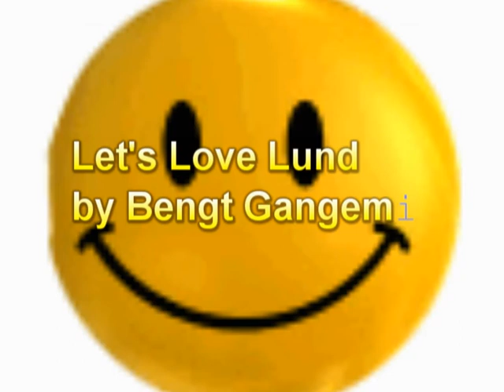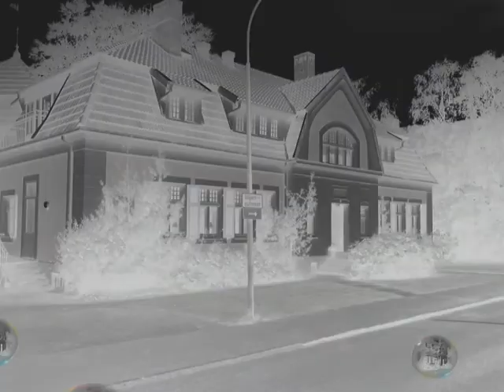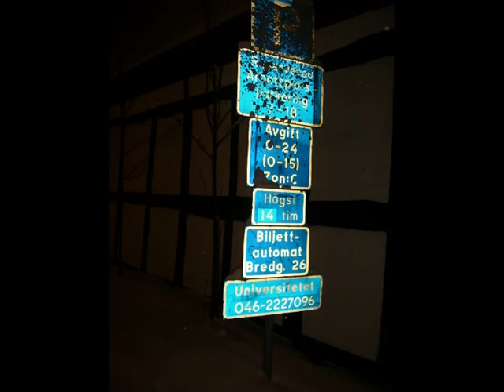Let's Love Lund (hard style)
Ett besök i vackra Lund är väl investerad tid.
City of Lund, Scania, Öresound, Scandinavia, Europe, planet Earth, Milky way, Universe, Intergalactic highway 42.
A short movie made by Bengt Gangemi feautering Carro, Ayla, me, myself and I among others.